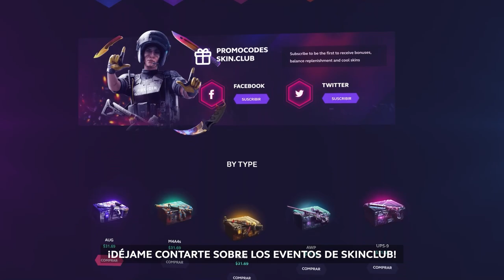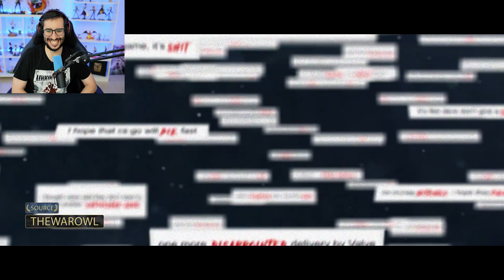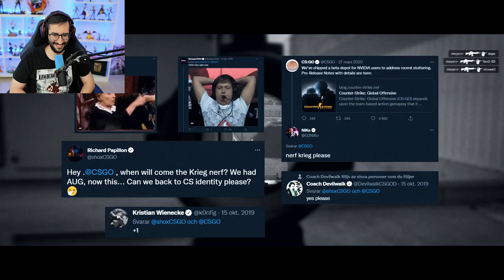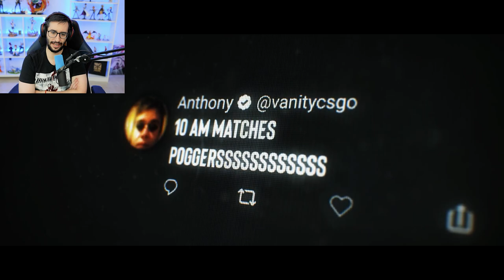10 AÑOS DE CSGO EN UN SOLO VIDEO